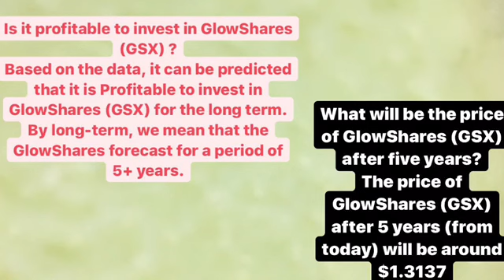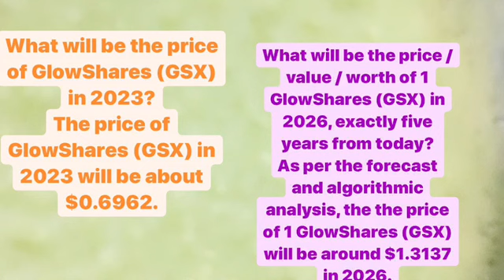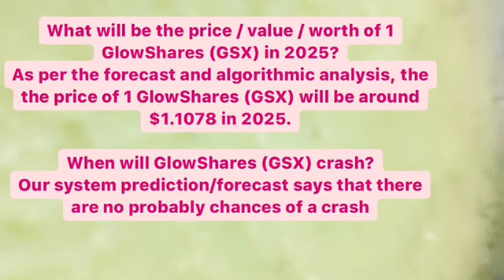GSX COIN PRICE PREDICTION 2021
gsx news
Gsx today
Gsx live
Gsx price news
Crypto
Gsx price analysis
Gsx price prediction
Gsx prediction
Gsx price
Gsx technical analysis
Gsx analysis
Gsx wallet
gsx mining
Bitcoin news today
Cryptocurrency news
Cryptocurrency mining
Cryptocurrency trading
Cryptocurrency
Appolo fintech
Google search